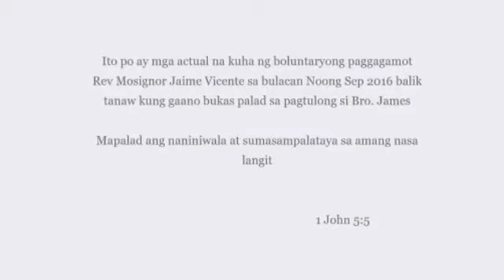Isa sa mga nakakadurog ng puso Rev. Monsignor Jaime Vicente Healing mission from Bulacan